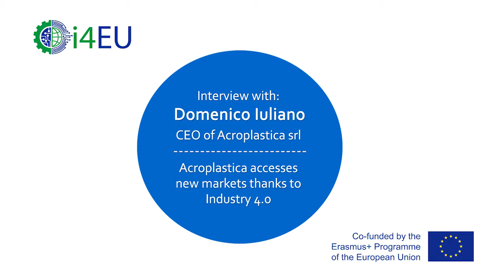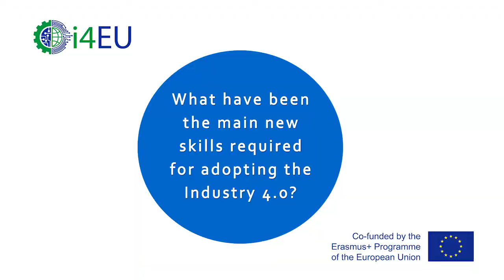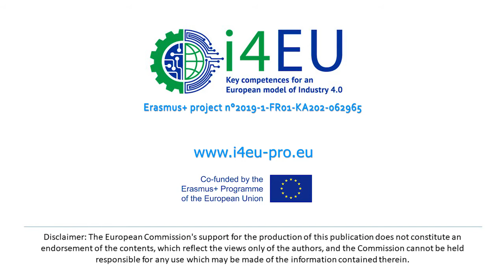Domenico Iuliano, Acroplastica srl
Dr. Iuliano explains how the adoption of Industry 4.0 technologies has facilitated the the growth and internationalization of Acroplastica.